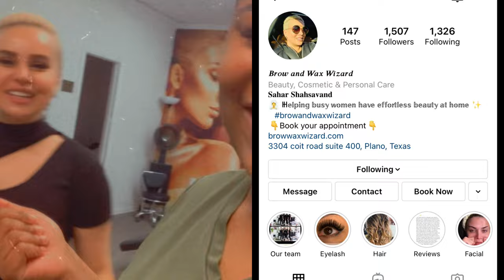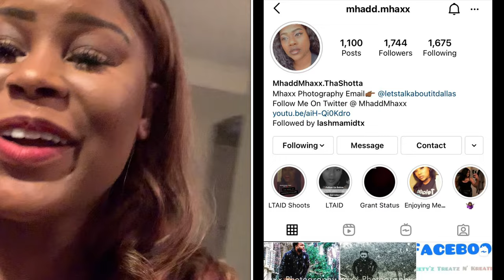My 26th Birthday Vlog 👑: Behind the scenes of Boudoir shoot, Bubble Guts🤢, 1st Brazilian Wax